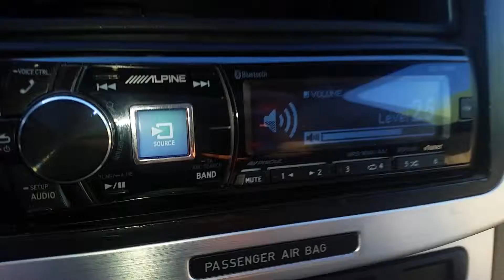2 - 12 Mmats Juggernaut and soundstream ta1.2000d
Canción Extraña xD